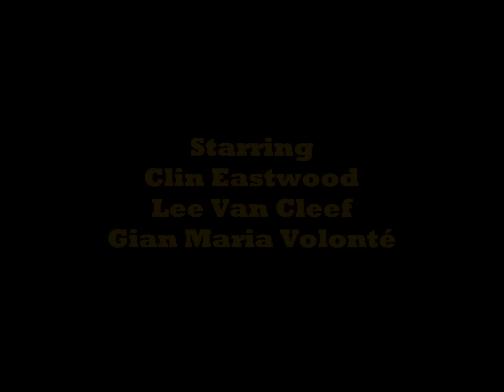For a Few Dollars More - Watch Chimes (Carillion's Theme) - Ennio Morricone - Final Duel Music [HQ]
"When the chimes end, pick up your gun. Go ahead and shoot me, Colonel. Just try".
"For a Few Dollars More" aka "Per Qualche Dollaro in Più (1965), is a Spaghetti Western movie directed by Sergio Leone, starring Clint Eastwood, Lee Van Cleef & Gian Maria Volonté, with the original soundtrack written and composed by Ennio Morricone.

🎧 For a Few Dollars More (Original Motion Picture Soundtrack)